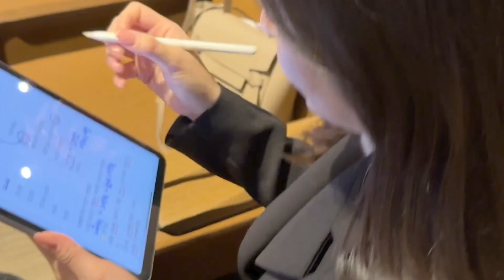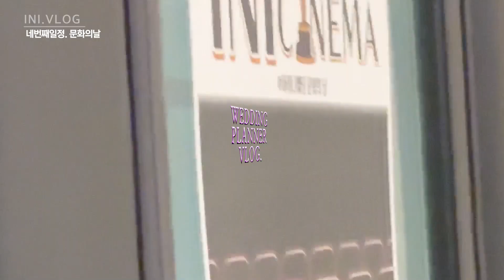[VLOG]웨딩플래너 브이로그👰🏻|아이니웨딩|직장인브이로그|여자전문직|일상브이로그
웨딩플래너의 하루를 담은 브이로그
웨딩플래너의 일상,,👰🏻

아이니웨딩에서 !
웨딩 플래너가 되고싶다면